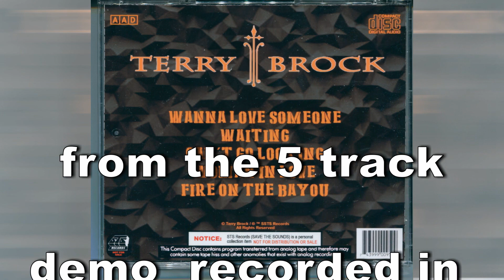Waiting TERRY BROCK